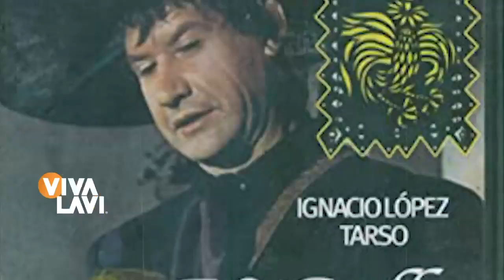Fallece Ignacio López Tarso; famosos dan el último adiós | Vivalavi